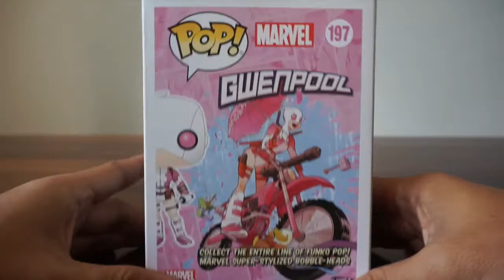Unboxing: Funko Pop! - Gwenpool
Let's take a look at the Funko Pop! Gwenpool, including the Toy 'R Us and Walgreens exclusive versions.